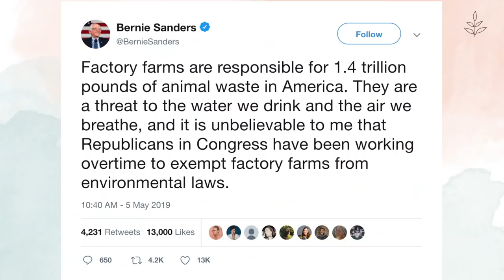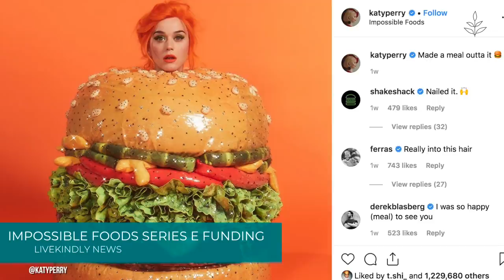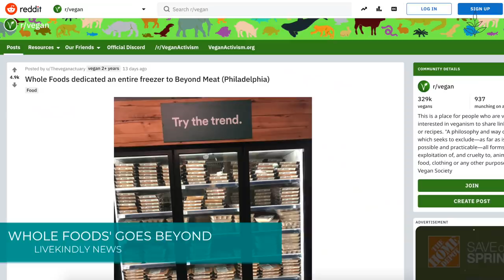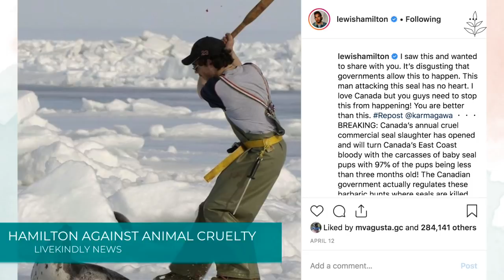Factory Farms: A THREAT To AMERICA | Vegan News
Presidential hopeful Bernie Sanders declares factory farms a threat to America. Jay-Z, Ruby Rose, Will.I.Am, Katy Perry, and other celebrities invest in the latest funding round for Impossible Foods.

Reddit users praise Whole Foods for a dedicated Beyond Meat section. Chick-fil-a announces it is looking into vegan chicken options.

Discovery's Animal Planet is creating a series about rescued farm animals that will feature Barn Sanctuary. Formula 1 racing champion Lewis Hamilton says that animal cruelty pains his heart.